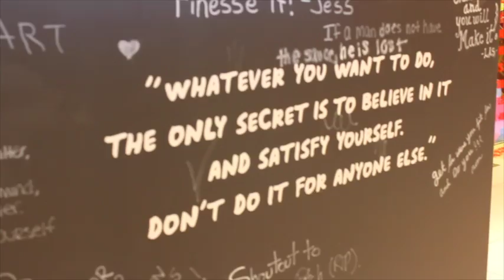NYC Day 1: 5th Avenue and Times Square